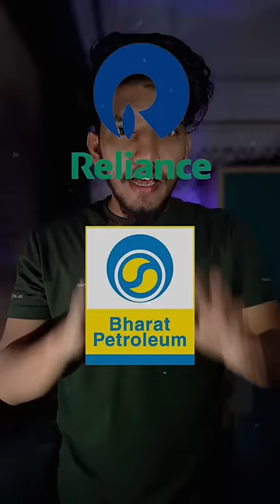Start your "Petrol Pump" in just ₹*****?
How to start petrol pump in india
petrol pump kaise khole
petrol price today in india
petrol pump ka business kaise start kare
How to start petrol pump business